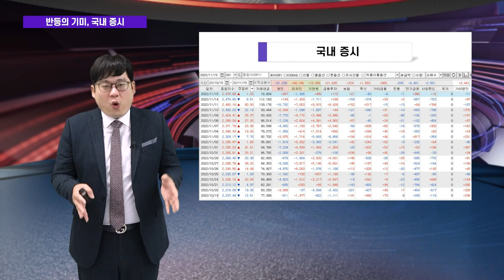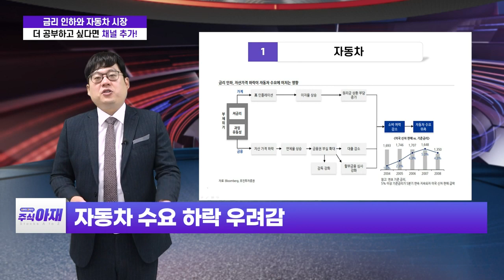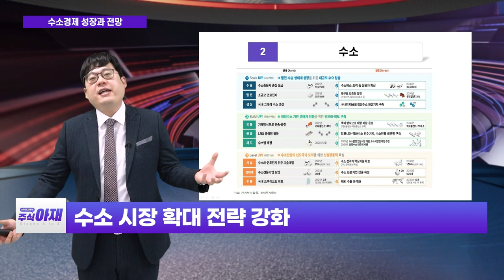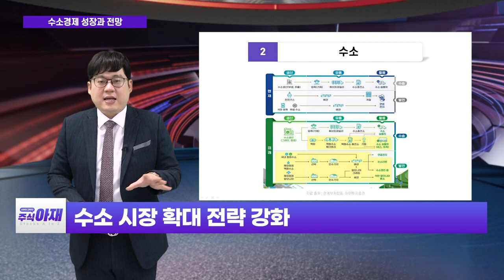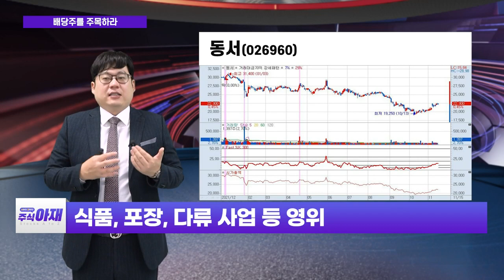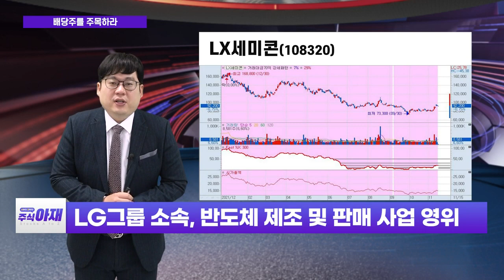디아이, 동서, LX세미콘 / 자동차, 수소... 다시 찾아온 기회의 장_주식 아재 (20221119)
# 오늘의 학습: 다시 찾아온 기회의 장... 자동차, 수소
# 오늘의 히든 종목: 디아이(003160), 동서(026960), LX세미콘(108320)